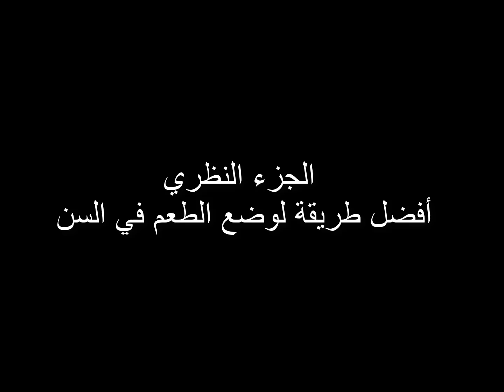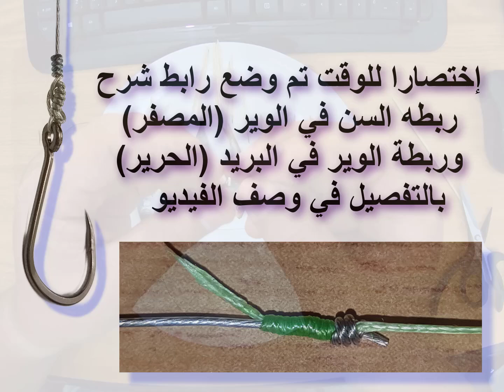صيد ( الخرمان - الخِرم - الحاقول - الاسكماتشا ) بالتفصيل للمبتدئين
طريقة سهله يجب ان يتعلمها المبتدئين لصيد الاسماء العائمة
مثل : الحاقول , الكنايات , العقام وغيرها

تحياتي أحمد شلتوت

▬▬▬▬▬▬▬ SOCIAL MEDIA  ▬▬▬▬▬▬▬